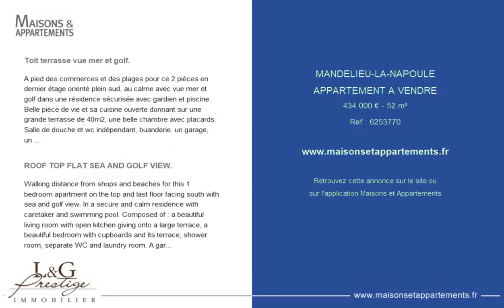MANDELIEU-LA-NAPOULE - APPARTEMENT A VENDRE - 434 000 € - 52 m²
Référence : 6253770

Toit terrasse vue mer et golf.

A pied des commerces et des plages pour ce 2 pièces en dernier étage orienté plein sud, au calme avec vue mer et golf dans une résidence sécurisée avec gardien et piscine.
Belle pièce de vie et sa cuisine ouverte donnant sur une grande terrasse de 40m2, une belle chambre avec placards. Salle de douche et wc indépendant, buanderie. un garage, un parking, et une cave viennent compléter ce bien. Contactez Eric MARQUISE au

ROOF TOP FLAT SEA AND GOLF VIEW.

Walking distance from shops and beaches for this 1 bedroom apartment on the top and last floor facing south with sea and golf view. In a secure and calm residence with caretaker and swimming pool. Composed of : a beautiful living room with open kitchen giving onto a large terrace, a beautiful bedroom with cupboards and its terrace, shower room, separate WC and laundry room. A garage, parking and a cellar complete this property. Contactez Eric MARQUISE au

Cette annonce vous est proposée par l'agence L&G PRESTIGE IMMOBILIER

|2494292|